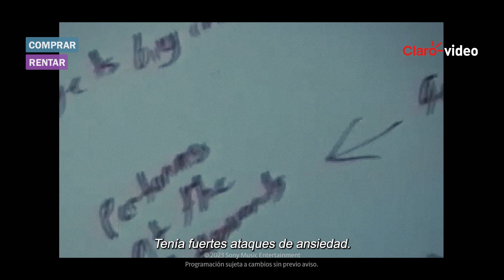Lil Nas X: Long Live Montero | Tráiler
Después del gran éxito de la mezcla de géneros que constituye 'Old Town Road', el rapero, cantante y compositor pionero, Lil Nas X, desató una tormenta mundial a través de sus descaradas representaciones de la sexualidad negra y queer.